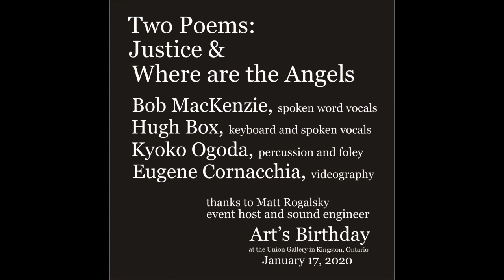Bob MacKenzie with Hugh Box and Kyoko Ogoda perform at Art's Birthday on January 17, 2020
On January 17, 2020 many artists and others gathered at The Union Gallery in Kingston to celebrate Art's 1,000,057th birthday in an afternoon of art, music, poetry, and fun galore.  Along with pianist Hugh Box and percussionist Kyoko Ogoda, Canadian poet Bob MacKenzie performed two of his recent pieces.   Numerous other poets and musicians also performed throughout the afternoon. And everyone had birthday cake to celebrate Art's Birthday.  What a great way to wrap up the third week in January!